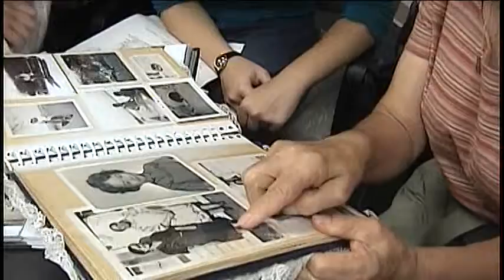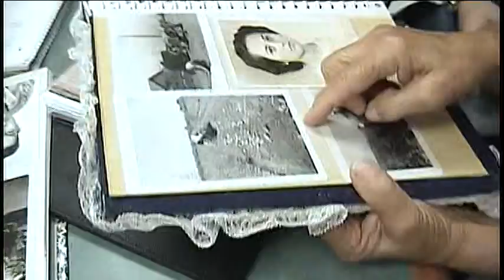VTS 01 2